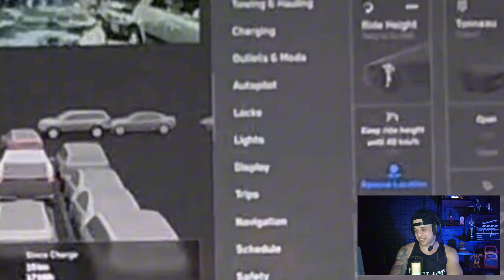REAGINDO AO NOVO CARRO DO FELIPE RET, TESLA CYBERTRUCK.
Nesse vídeo Felipe ret mostra seu novo carro o tesla cybertruck.